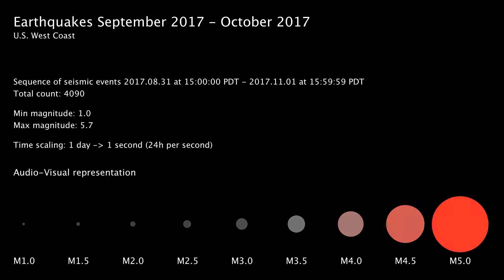2017, Part 10 September+October Earthquake Update U.S. West Coast (re-upload)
September was marked by the two major earthquakes in neighboring Mexico,
7 September 2017, Chiapas earthquake (8.2 Mw)
19 September 2017, Central Mexico earthquake (7.1 Mw), the latter causing major destruction in Mexico City.

In this re-upload I filtered out all off-screen events that made it into the soundtrack in order to remove the Yellowstone earthquake swarm.

Early September is characterized by high seismic activity in the Yellowstone area (slightly offscreen at the top).

The Yellowstone activity subsided in October. There were some potentially felt smaller earthquakes along the California coast as well as an interesting cluster of small events on October 9.

Please watch in HD and listen on a set of stereo speakers or headphones.

The animation represents the original timing and sequence of earthquake events collected in the USGS database on an accelerated time scale, with one day of data corresponding to one second of animation.
Each earthquake event is represented by an audio-visual signature consisting of a circle and a simultaneous audio event. Earthquake magnitude is indicated by diameter and color of the circle as well as the pitch of the corresponding audio event. Earthquakes above magnitude 4.0 have are gradually colored red.
The still image at the end of the video shows all events that occurred in the represented time range superimposed.

Concept+Realisation – J. Gossmann